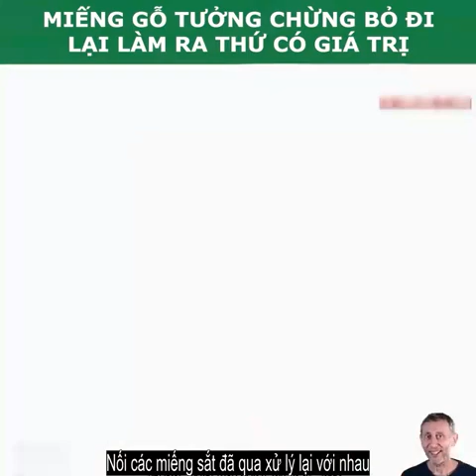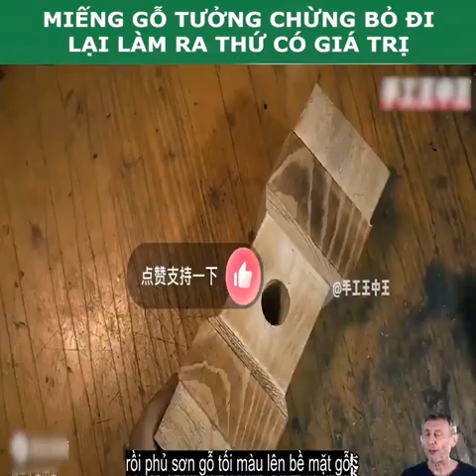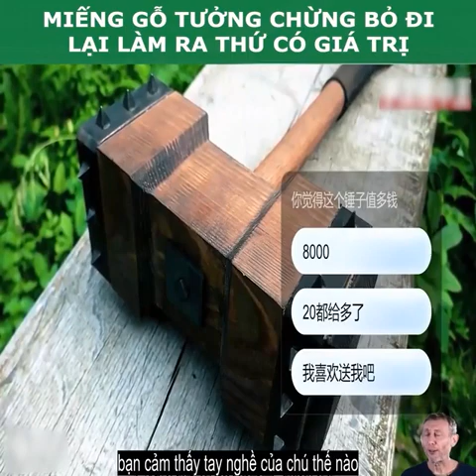Bạn Sẽ Ngưng dùng Mái Tôn Khi Biết Những Điều Này | Review Đời Sống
Hôm nay mình Tóm Tắt Anime

Cám ơn các bạn
💬 Script: Ngọc Huyền
🎤 Voice: Hương Trà
📺 Video: T Ngố, Bá Quang